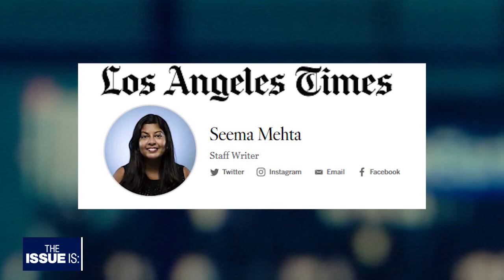The Issue Is: CA Recall Debate w Cox, Faulconer, Kiley, Ose; Plus Carla Marinucci & Seema Mehta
"The Issue Is: with Elex Michaelson," FOX 11 Los Angeles & the Nixon Foundation came together to present the first televised debate of the California recall race.

Here are highlights from John Cox, Kevin Faulconer, Kevin Kiley and Doug Ose appearing together on the debate stage at the Nixon Presidential Library in Yorba Linda.

We also go inside the spin room for one on one interviews with the contenders & feature new insights and analysis from Politico's Carla Marinucci and Seema Mehta of the L.A. Times.